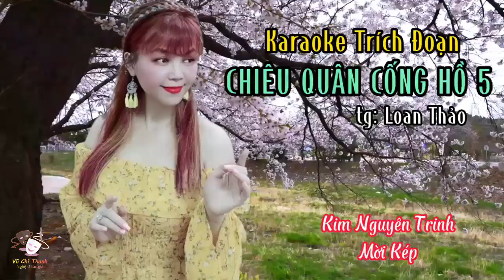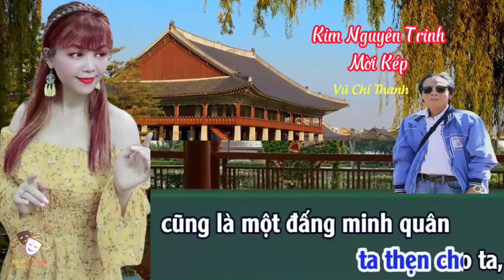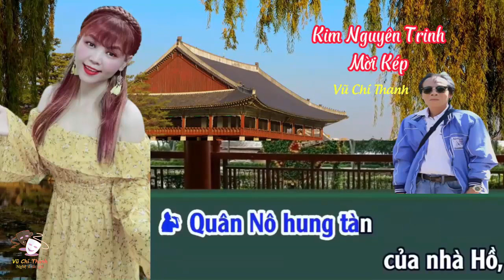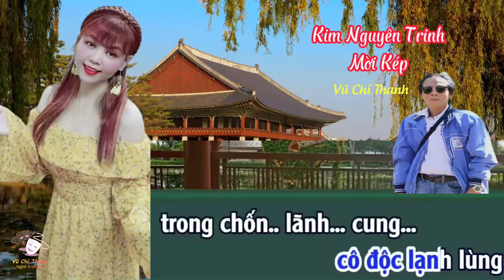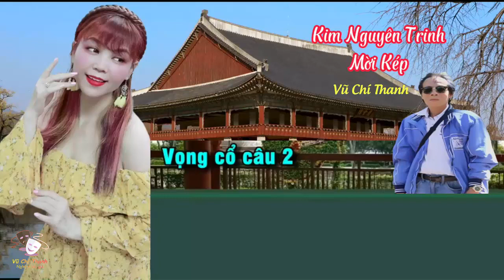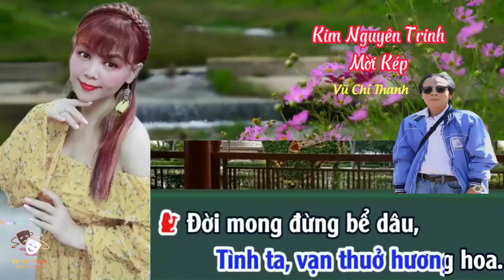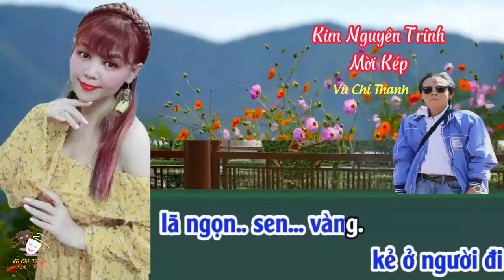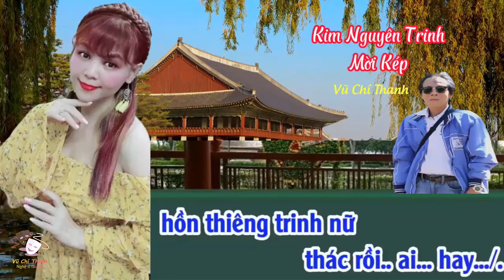TRÍCH ĐOẠN : CHIÊU QUÂN CỐNG HỒ / TB : VŨ CHÍ THANH - KIM NGUYÊN TRINH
TRÍCH ĐOẠN : CHIÊU QUÂN CỐNG HỒ  / TG : LOAN THẢO / TB : VŨ CHÍ THANH - KIM NGUYÊN TRINH